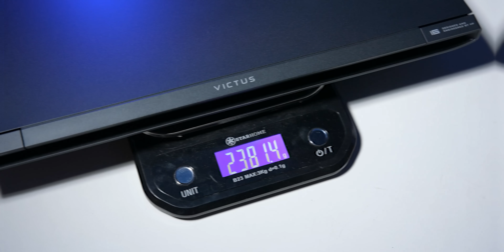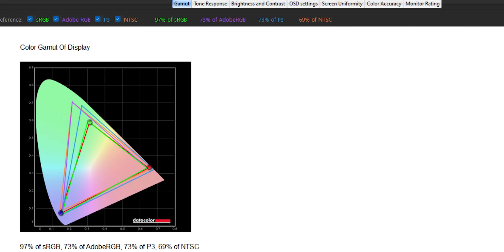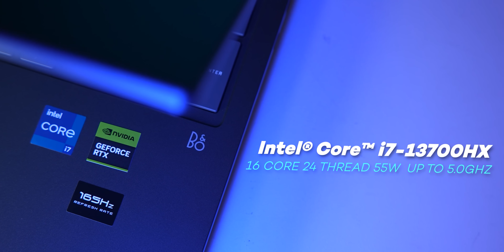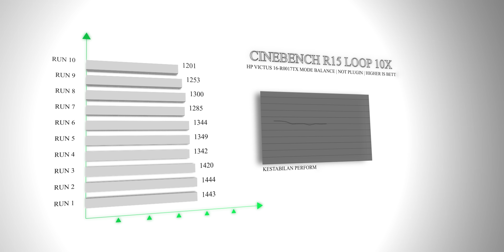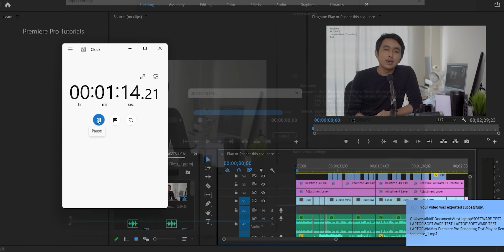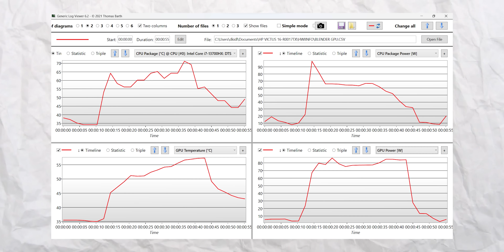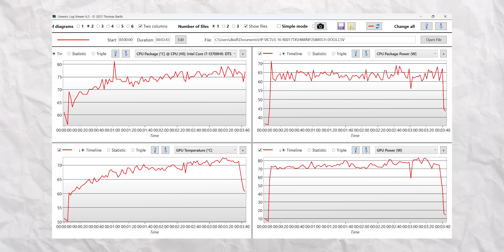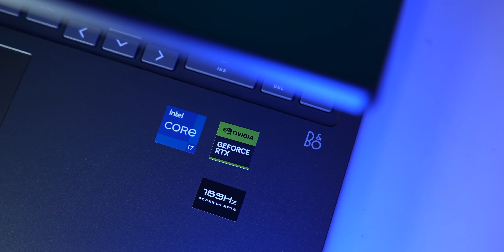Laptop Gaming Lebih Murah dari Omen tapi Masih Kenceng | HP Victus 16 2023 Review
Mending Omen atau Victus Nih ?

Official Store DKID

REKOMENDASI LAPTOP Terbaik Update 2023